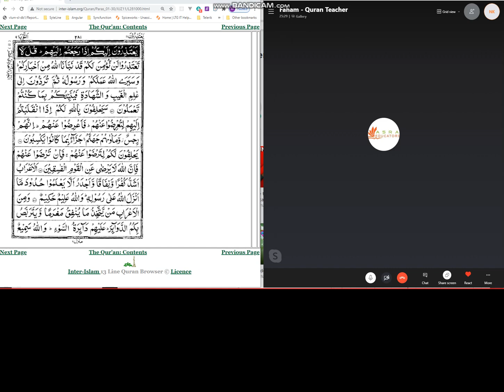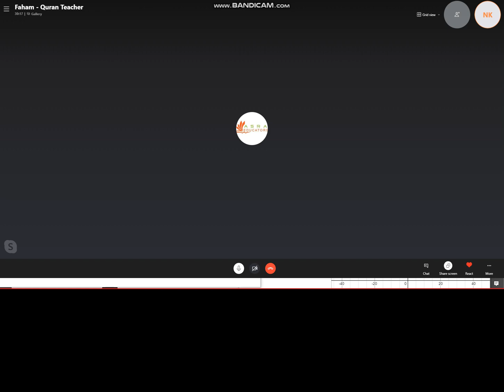Reciting surah Tawbah.......